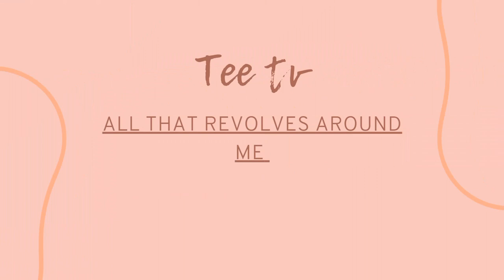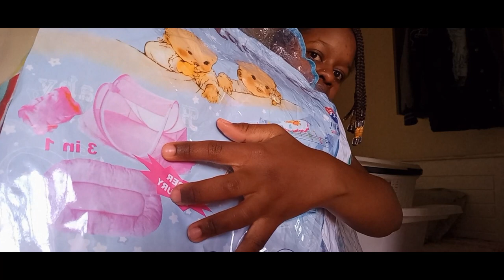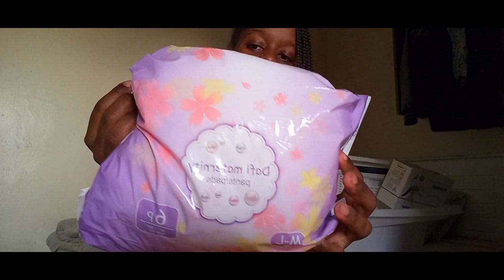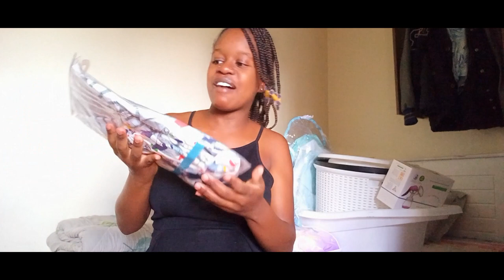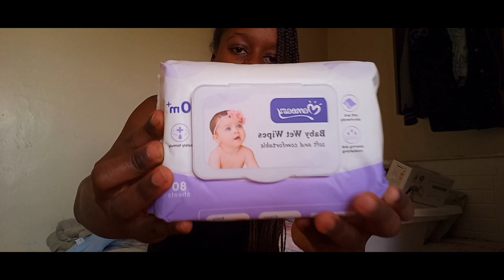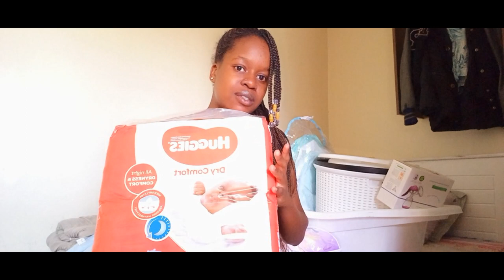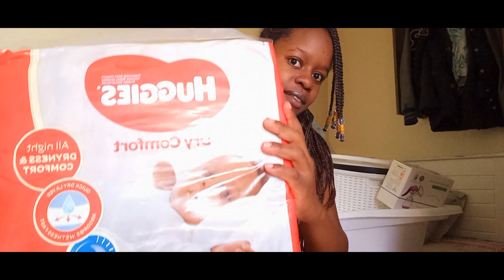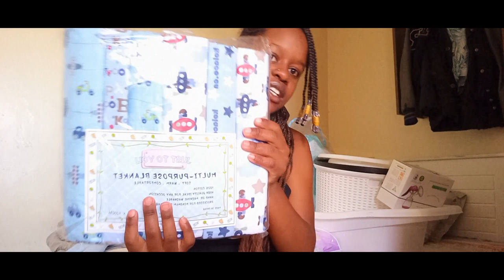NEWBORN SHOPPING HAUL🐻❤️ || ALL WHAT YOU NEED AS A FIRST TIME MOM🥰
Hello guys 💖I went baby shopping for my unborn child and am gonna show you all what you need to start this beautiful journey of motherhood☺️if you enjoyed this video as I did making it please don't forget to subscribe, comment , like and share

Baby shopping
New born baby shopping
Baby haul
first time baby shopping